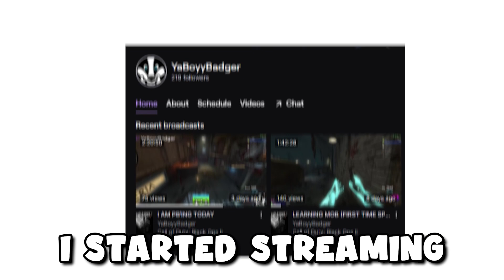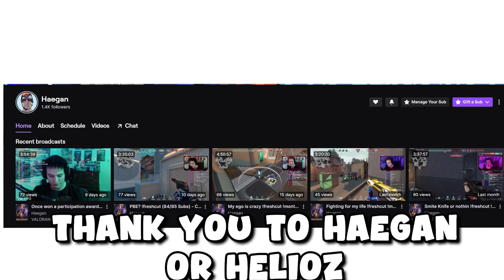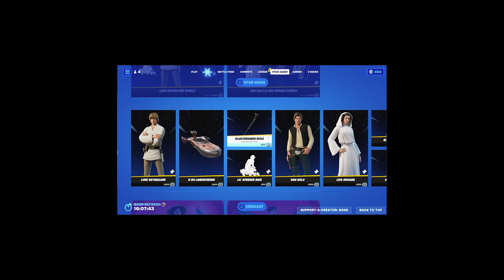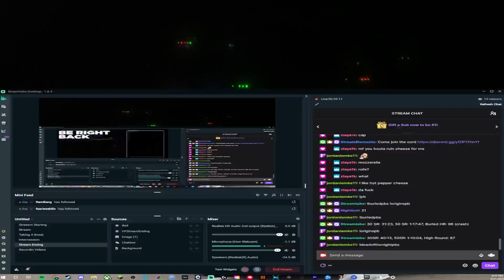YABOYBADGER BEST OF 2022!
Yeah I know its out late asf but who cares I've been busy, so I hope you guys enjoy this compilation that I have put together. Its a very different style to what I have done before as I tried a different approach to the video, I had a blast in 2022, lets make 2023 as good as possible, thank you all

SPECIAL THANKS TOO:
Wunder: For being an insanely welcoming person into the community and one of my best friends I've made here
Haegan: For being insanely grateful to everyone that you've interacted with in streams and on YouTube, and for introducing me to a dogshit game called Valorant
Jackson/Yojurt: You were the first person I met from the community that I could call a friend and Im extremely grateful that we still remain friends (stop taking rum tampon shots tho bud)
Sam/Whiplash: For being the most creative and passionate person I know
Matthew/Random: I love you homie, the first person from the community I met on Twitter and you are genuinely a great person
Logan: One of the funniest people I have met through gaming and just an overall goat
Hawk: ive got nothing to say ;)
FernoMan: The chillest person on the planet, we got to play Elden coop dawg
Lotion: come back plz
EliShitPus: Take me rock climbing papa
Keg: Some of my favorite moments that didnt get clipped were from you and I love you for that
Tonestone: For introducing me into first rooms and giving me advice on them
Plant: Im just happy you fixed your stream dawg
Massive: One of my favorite people to play with, I hope we continue that dawg
Juan/Payton/everyone else in our group: We havent played in awhile but I still love yall
Dombear: The second person I met in the community, I love you dawg, keep killing it irl
Kay: The loudest mf i've ever met, please stop destroying my eardrums
Lambo: My favorite hockey shitter I know
Jordan: For all the gifted subs throughout my streams and constant support, I love you to death brotha
Shane: Your welcome for the carries in Valorant, and stop asking me for skins bud ;)
Merlot: My favorite emote user
Shaw: Youre literally just the goat
David/Rav: Keep killing it on Val
Everyone that is in or was a part of Arise: I love yall for the opportunities that you gave me, yall are gonna blow up just keep grinding
Jamie: For getting me into BO3 mod tools
MVP/Joel: Whenever I needed mod tools advice, yall were always there to help
Nascar: For being my favorite cold war player
Snowy: Amogus when?
Ethanator: your work ethic is what I aspire mine to be, youre always grindin, keep killin it homie
Krunchie: Keep throwing the origins runs brotha
Bron/Marsh: My favorite Canadians behind Ferno
Hunter and Colin: For getting me into 3D Rendering even though im so ass at them, yall are some of my favorite people to talk to on twitter
RDE: For dragging me into WW2 zombies even though I dont like that game lmfao
AND A SPECIAL THANKS TO EVERYONE WHO HAS SUPPORTED ME THIS YEAR, SUBS, FOLLOWERS, COMMENTERS, LITERALLY ANYONE WHO HAS INTERACTED WITH MY VIDEOS, I LOVE YALL

LETS MAKE 2023 AND INSANE YEAR